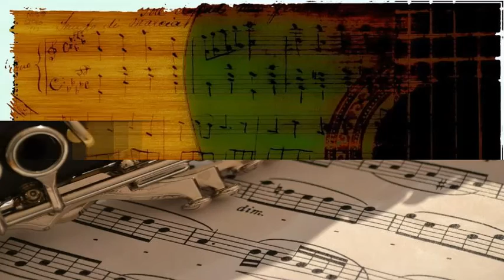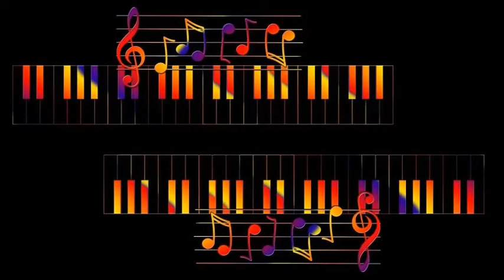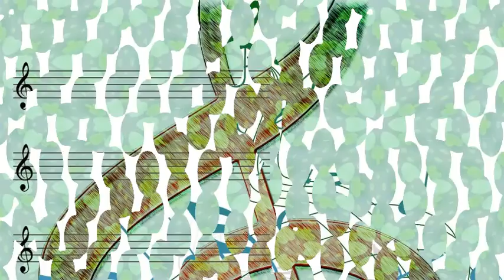Maxine Sullivan - Behavin' Myself For You